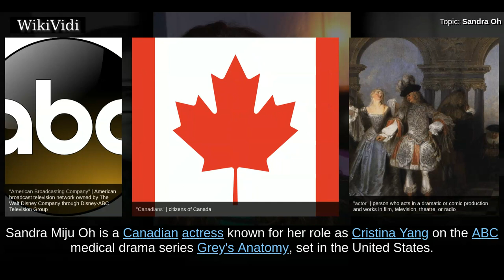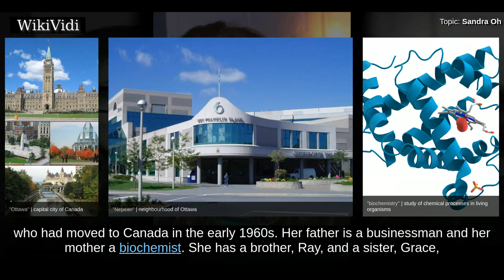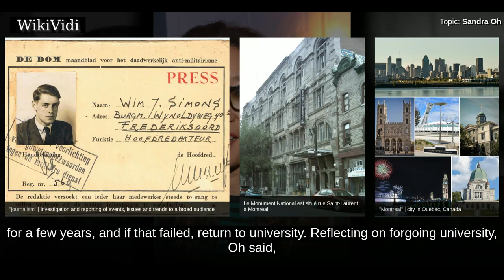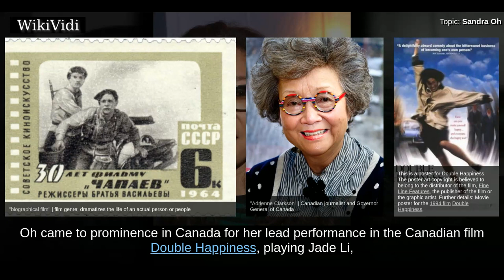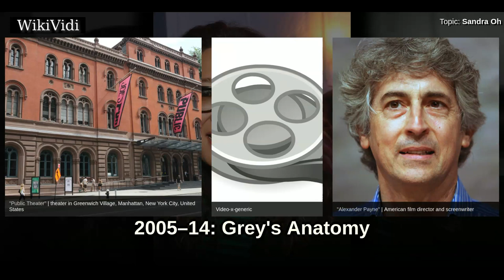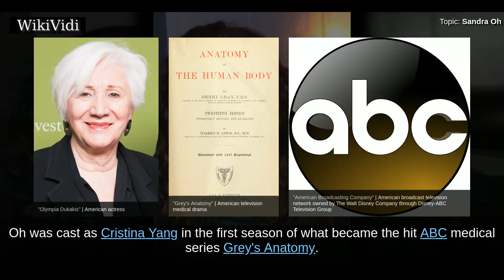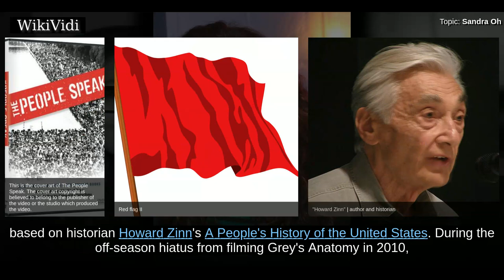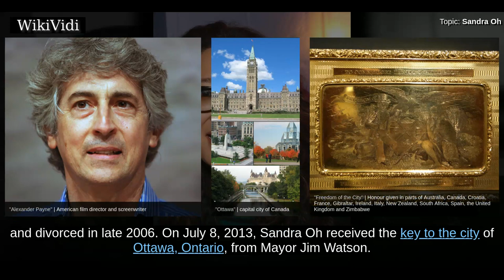SANDRA OH - WikiVidi Documentary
Sandra Miju Oh  is a Canadian actress known for her role as Cristina Yang on the ABC medical drama series Grey's Anatomy, set in the United States. For her role, she earned a Golden Globe Award, two Screen Actors Guild Awards, and five nominations for the Primetime Emmy Award for Outstanding Supporting Actress in a Drama Series. She also had a supporting role on the HBO original drama series Arliss.  She has played notable roles in the feature American films Bean , Last Night , The Princess Diaries , Under the Tuscan Sun , Sideways , Wilby Wonderful , Sorry, Haters , Hard Candy , The Night Listener , Blindness , Rabbit Hole , Tammy , and Catfight . She has also starred in the Asian Canadian films Double Happiness , The Diary of Evelyn Lau , and Long Life, Happiness & Prosperity . She won the Genie Award for Best Performance by an Actress in a Leading Role and the Gemini Award for Best Performance by an Actress in a Leading Role in a Dramatic Program or Mini-Series, for the first two fi...

Shortcuts to chapters:
00:01:14 Early life
00:03:20 1994–2004: Early work
00:05:44 2005–14: Grey's Anatomy
00:08:18 2013–present: Further film projects

Copyright WikiVidi.